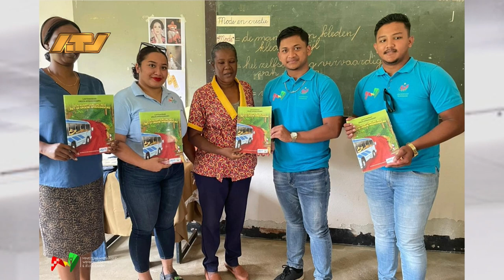25 03 2024 Korte berichten EZ, Kick off, Jeugdraad